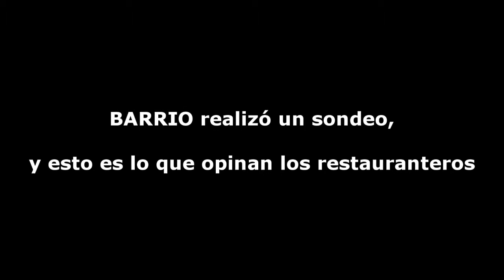Obligan a restauranteros ofrecer agua gratis